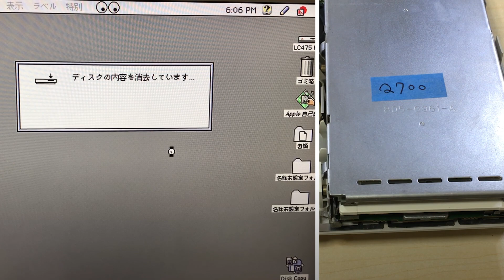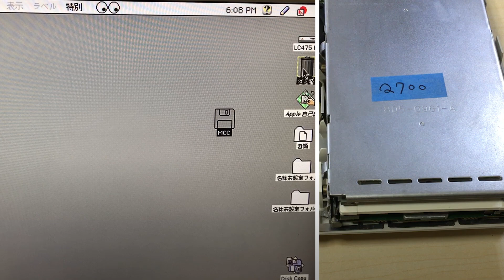【Quadra700 #2】フロッピードライブが汚すぎて笑えない。2時間かけて分解清掃しました。【SONY MP-F75W】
Quadra700のフロッピードライブが汚すぎて笑えない。2時間かけて分解清掃しました。【Quadra700 #2】【SONY MP-F75W】

前回、30年前の100万円MacであるQuadra700が届きました。
問題無く起動したし、ロジックボードはとても綺麗ですが、
フロッピードライブはホコリに覆われ酷い状態です。

今回はコイツを分解清掃し、動作を確認します。

・ジャンクMacintosh IIciをレストアしよう【Part 7】フロッピードライブを修理します。

【使用工具など】
・グリス：
・エタノール：
・精密綿棒：